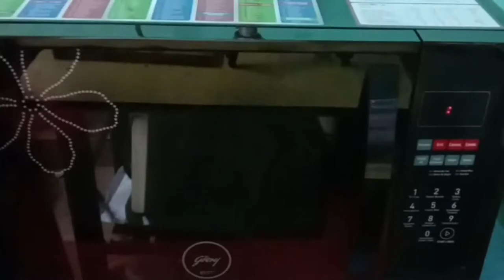I won't fry any more fish and potatoes! Baked fish at home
Cooking recipe and ingredients:

3 fish. Cut into small pieces.
Place in a bag or bowl.
1/2 teaspoon salt
1/2 teaspoon black pepper
30 ml of sunflower oil
Rub the spices in well.
Leave to marinate for 30 minutes.
2-3 onions.
Place the onion on a baking sheet.
Put the fish on the onion.
Cover with moist baking paper and bake at 190°C for 30-35 minutes.
3-4 medium-sized potatoes
1 teaspoon of salt
a pinch of black pepper.
1 teaspoon of chilli powder.
Mix well.
Any vegetable oil
Fry for 3–4 minutes on medium/high heat.
Flip and fry on low heat for another 10 minutes until golden brown.
 Delicious. Everything is ready!
Enjoy your meal! I wish you a nice day!